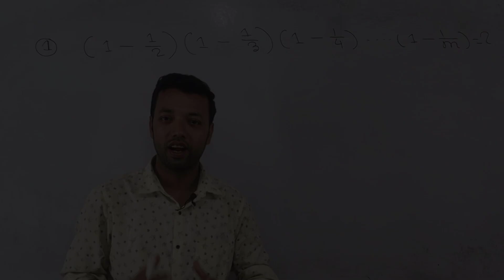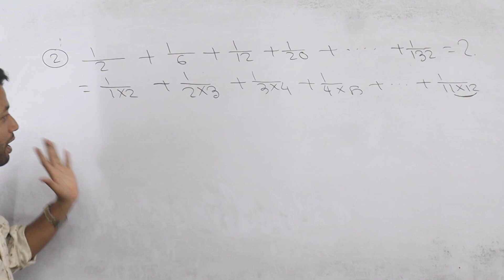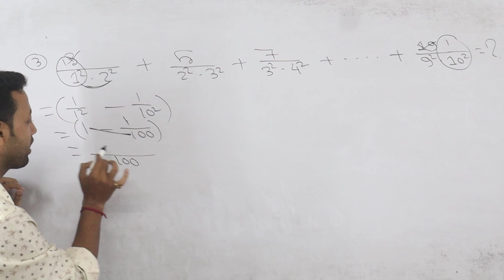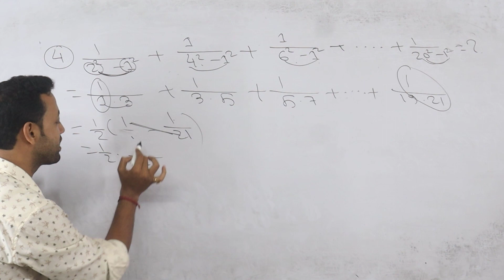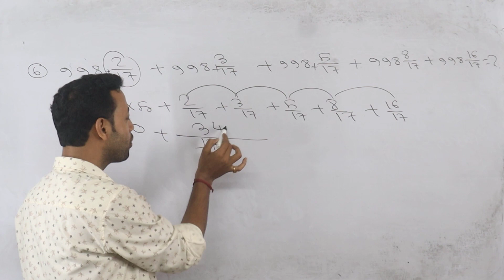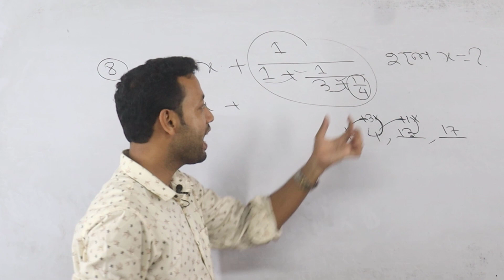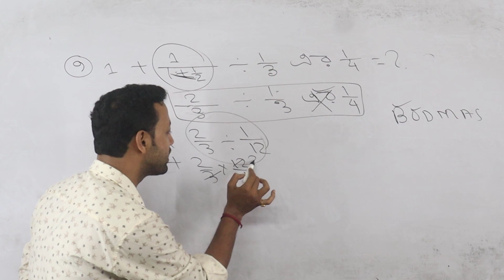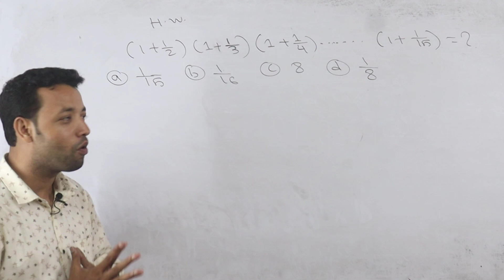kp constable exam 2022 | Math practice set | Kolkata Police Constable Preliminaries Exam 2022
simplification math | simplification in bengali | simplification | simplification tricks
In this video we are covered simplification with shortcut tricks so Don't miss the video
cover topic:-
What is the formula of simplification?
What is called simplification?
How do you study simplification?
How do you simplify fast?
simplification math
simplification questions
simplification pdf
simplification tricks
100 simplification questions with solutions
simplification questions with solutions
simplification for bank exam
What is the simplification formula?
How do you solve simple simplification?
simplification maths class 5
simplification math class 6
simplification math practice set
simplification maths pdf
rules of simplification maths
Is simplification part of algebra?
How do you do simplify in math?
What is simplify in math example?
How do you simplify Class 9?
How can I prepare for Kolkata Police?
What is the height required for Kolkata Police?
What is the starting salary of Kolkata Police?
Which book is best for primary Tet?

wb primary tet syllabus
wb primary tet new notification 2022
primary tet qualification
primary tet question
4th list of primary tet
primary tet book
What is TET exam in West Bengal?
What is meant by primary education?
How can I become a primary teacher in West Bengal?

What is the pass marks for WBP Constable?